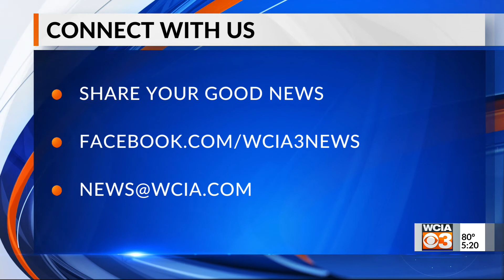5 pm bright spot 7/14/2021